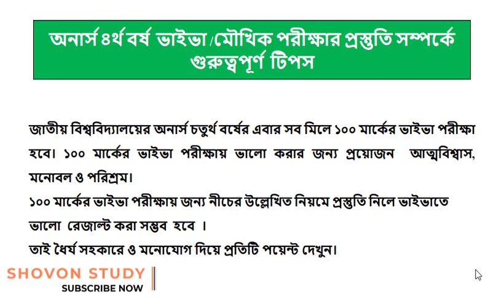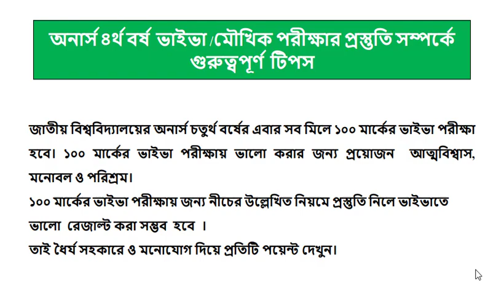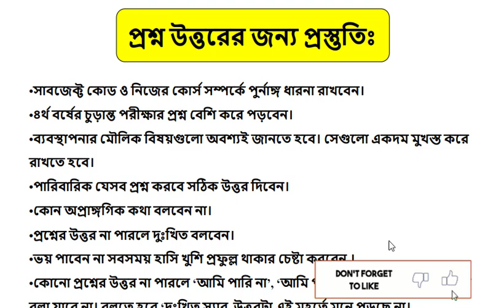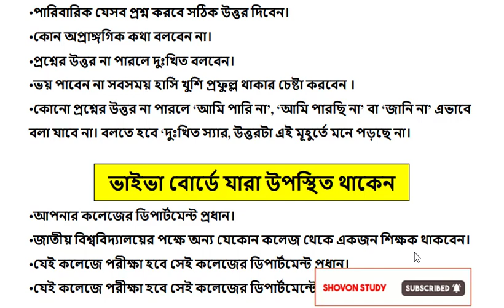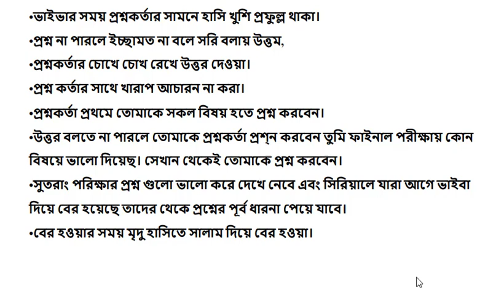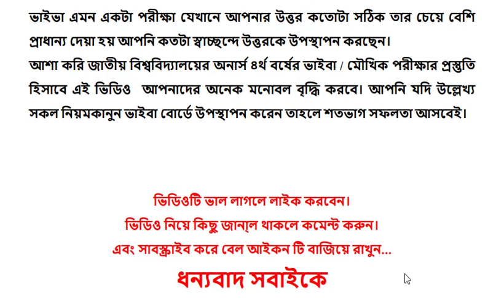honours 4th year viva 2021, অনার্স ৪র্থ বর্ষ ভাইভা পরীক্ষা, honours 4th year viva Exam date 2021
অনার্স ৪র্থ বর্ষ  ভাইভা /মৌখিক পরীক্ষার প্রস্তুতি সম্পর্কে গুরুত্বপূর্ণ  টিপস

জাতীয় বিশ্ববিদ্যালয়ের অনার্স চতুর্থ বর্ষের এবার সব মিলে ১০০ মার্কের ভাইভা পরীক্ষা হবে। ১০০ মার্কের ভাইভা পরীক্ষায় ভালো করার জন্য প্রয়োজন  আত্মবিশ্বাস,  মনোবল ও পরিশ্রম।
১০০ মার্কের ভাইভা পরীক্ষায় জন্য নীচের উল্লেখিত নিয়মে প্রস্তুতি নিলে ভাইভাতে  ভালো  রেজাল্ট করা সম্ভব  হবে  ।
তাই ধৈর্য সহকারে ও মনোযোগ দিয়ে প্রতিটি পয়েন্ট দেখুন।

ভাইভার জন্য যা যা পড়বেনঃ

•আপনি যেই বিষয়ে অনার্স করছেন তার সম্পর্কে ধারণা নিবেন।
•অনার্স ৪র্থ বর্ষের পরীক্ষায় যেই ১ মার্কের প্রশ্নগুলো ছিল এগুলো পড়ে যাবেন।
•৪র্থ বর্ষ পরীক্ষায় যে বিষয়ে ভাল পরীক্ষা দিয়েছেন সেই বিষয় ভাল করে পড়ে যাবেন।
•৪র্থ বর্ষের বিষয় গুলোর নাম এবং বিষয় কোড দেখে যাবেন।
•কলেজের প্রিন্সিপাল,ভাইস প্রিন্সিপাল,ডিপার্টমেন্ট প্রধানের নাম এবং ডিপার্টমেন্টের শিক্ষকদের নামগুলো জেনে রাখবেন।
•রোল, রেজিঃ  নাম্বার এবং পূর্বের ফলাফল জিজ্ঞাস করতে পারে।
•যেহেতু ১০০ মার্কে ভাইভা তাই প্রশ্নের পরিমাণ বেশি হতে পারে।
•শিক্ষক এটা অবশ্যই জিজ্ঞেস করবেন লিখিত পরীক্ষায় কোন বিষয়টা সব থেকে বেশী ভাল হয়েছে এবং সেখান থেকেই বেশী প্রশ্ন করে পারেন। তাই আগাম প্রস্তুতি রাখতে হবে সাই বিষয়ে ।

যেসব নিয়ে ভাইভা পরীক্ষায় অংশগ্রহণ করতে হবেঃ

•এডমিট
•রেজিষ্ট্রেশন কার্ড
•কলম
•ক্যালকুলেটর
•স্কেল
•প্রয়োজনীয় সকল কাগজ পত্র

কেমন পোশাক পড়তে হবেঃ

•ভাইভা পরীক্ষায় ছেলেদের জন্য ফরমাল পোশাক একরকম অঘোষিত ভাবেই বাধ্যতামূলক।
•মেয়েরা শাড়ি, সালোয়ার, বোরকা পড়ে আসতে পারেন।
•বোরকা পড়ে আসলে পরীক্ষার সময় মুখ খোলা রেখে বোর্ডের কক্ষে প্রবেশ করতে হবে।

প্রশ্ন উত্তরের জন্য প্রস্তুতিঃ

•সাবজেক্ট কোড ও নিজের কোর্স সম্পর্কে পুর্নাঙ্গ ধারনা রাখবেন।
•৪র্থ বর্ষের চুড়ান্ত পরীক্ষার প্রশ্ন বেশি করে পড়বেন।
•ব্যবস্থাপনার মৌলিক বিষয়গুলো অবশ্যই জানতে হবে। সেগুলো একদম মুখস্ত করে রাখতে হবে।
•পারিবারিক যেসব প্রশ্ন করবে সঠিক উত্তর দিবেন।
•কোন অপ্রাঙ্গগিক কথা বলবেন না।
•প্রশ্নের উত্তর না পারলে দুঃখিত বলবেন।
•ভয় পাবেন না সবসময় হাসি খুশি প্রফুল্ল থাকার চেষ্টা করবেন ।
•কোনো প্রশ্নের উত্তর না পারলে ‘আমি পারি না’, ‘আমি পারছি না’ বা ‘জানি না’ এভাবে বলা যাবে না। বলতে হবে ‘দুঃখিত স্যার, উত্তরটা এই মূহুর্তে মনে পড়ছে না।

ভাইভা বোর্ডে যারা উপস্থিত থাকেন
•আপনার কলেজের ডিপার্টমেন্ট প্রধান।
•জাতীয় বিশ্ববিদ্যালয়ের পক্ষে অন্য যেকোন কলেজ থেকে একজন শিক্ষক থাকবেন।
•যেই কলেজে পরীক্ষা হবে সেই কলেজের ডিপার্টমেন্ট প্রধান।
•যেই কলেজে পরীক্ষা হবে সেই কলেজের ডিপার্টমেন্টের ২/৩ জন শিক্ষক।

মৌখিক পরিক্ষার পূর্বে করনীয়ঃ

•আগের দিন সব রকমের কাগজপত্র যেমনঃ  অ্যাডমিট কার্ড, রেজিস্ট্রেশন কার্ড কলম ফাইলে রেখে দিবেন।
•সুন্দর ও পরিপাটি হয়ে সঠিক সময়ে কলেজে উপস্থিত হবেন।
•ছেলেরা অবশ্যই কলেজ কর্তৃক নির্ধারিত পোশাক পরিধান করবেন।পোশাকে যেন অফিশিয়াল একটা ভাব গাম্ভীর্য প্রকাশ পায়।
•মেয়েরা অবশ্যই নির্ধারিত পোশাক পরিধান করে ভাইভা রুমে প্রবেশ করবেন।
•পরীক্ষার হলে এডমিট কার্ড ও রেজিঃকার্ড সাথে আনবেন।

ভাইভায় এসব জেনে রাখা জরুরিঃ

•ভাইভা বোর্ডে যাওয়ার সময় ভয় না পাওয়া।
•হাসিমুখে ভাইভা বোর্ডের কক্ষে প্রবেশ করা।
•উপস্থিত সবাইকে সালাম দেয়া।
•পারফিউম ব্যবহার না করাই ভালো।
•বসার অনুমতি দিলে বসা।
•কোনোক্রমেই টেবিলে হাত রাখা যাবে না।
•ভাইভার সময় প্রশ্নকর্তার সামনে হাসি খুশি প্রফুল্ল থাকা।
•প্রশ্ন না পারলে ইচ্ছামত না বলে সরি বলায় উত্তম,
•প্রশ্নকর্তার চোখে চোখ রেখে উত্তর দেওয়া।
•প্রশ্ন কর্তার সাথে খারাপ আচারন না করা।
•প্রশ্নকর্তা প্রথমে তোমাকে সকল বিষয় হতে প্রশ্ন করবেন।
•উত্তর বলতে না পারলে তোমাকে প্রশ্নকর্তা প্রশ্ন করবেন তুমি ফাইনাল পরীক্ষায় কোন বিষয়ে ভালো দিয়েছ। সেখান থেকেই তোমাকে প্রশ্ন করবেন।
•সুতরাং পরিক্ষার প্রশ্ন গুলো ভালো করে দেখে নেবে এবং সিরিয়ালে যারা আগে ভাইবা দিয়ে বের হয়েছে তাদের থেকে প্রশ্নের পূর্ব ধারনা পেয়ে যাবে।
•বের হওয়ার সময় মৃদু হাসিতে সালাম দিয়ে বের হওয়া।

যারা ডিপার্টমেন্টের স্যার দের সাথে মোটামুটি যোগাযোগ রক্ষা করে চলেছিল বা ডিপার্টমেন্টের সক্রিয় ছিল তারা একটু সুবিধা পাবে স্বাভাবিক ভাবেই স্যাররা অতিথি শিক্ষকদের কাছে সেই শিক্ষার্থীর সম্পর্কে বলতে পারেন যে ‘স্যার এই ছেলেটা/ মেয়েটা ডিপার্টমেন্টের একজন সক্রিয় শিক্ষার্থী।’
ভাইভা এমন একটা পরীক্ষা যেখানে আপনার উত্তর কতোটা সঠিক তার চেয়ে বেশি প্রাধান্য দেয়া হয় আপনি কতটা স্বাচ্ছন্দে উত্তরকে উপস্থাপন করছেন।
আশা করি জাতীয় বিশ্ববিদ্যালয়ের অনার্স ৪র্থ বর্ষের ভাইবা / মৌখিক পরীক্ষার প্রস্তুতি হিসাবে এই ভিডিও  আপনাদের অনেক মনোবল বৃদ্ধি করবে। আপনি যদি উল্লেখ্য সকল নিয়মকানুন ভাইবা বোর্ডে উপস্থাপন করেন তাহলে শতভাগ সফলতা আসবেই।

ভিডিওটি ভাল লাগলে লাইক করবেন।
ভিডিও নিয়ে কিছু জানা্ল থাকলে কমেন্ট করুন।
ধন্যবাদ সবাইকে

অনার্স ভাইভার জন্য কি কি পড়বেন?